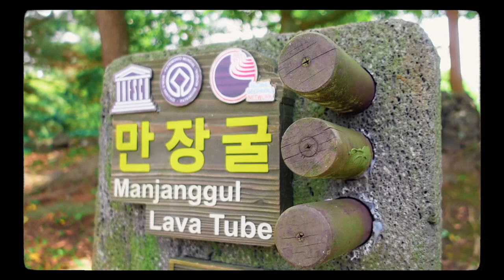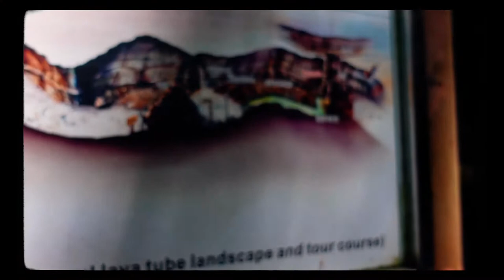Jeju's Longest Accessible Volcano Tunnel - Manjanggul Lava Tube - Korea Vlog 11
Excerpt from Wikipedia:

"The Manjanggul Lava Tube is located in Gimnyeong-ri, Gujwaeup, Jeju City. At up to 23m wide, 30m high and 8.928km long, it is the 12th-longest lava tube in the world[1] and the second longest on Jeju island.[2] It is regarded as having significant scientific and heritage value, owing to its excellent condition of preservation despite its age of formation (about 300,000 to 200,000 years ago).

Lava stalactites and lava stalagmites, lava columns, lava flowstone, lava helictites, lava blisters, cave coral, benches, lava rafts, lava bridges, lava shelves, grooved lava striations, and ropy lava are well-preserved. Among them, a lava column of 7.6 m is the largest known in the world. There are three entrances and No. 2 heading southward is open to the public.

Entrance No. 3 contains the most favorable habitats for cave life and between Entrances 1 and 2, there is a lower level main tube where most of the living creatures can be found. In the Geomunoreum Lava Tube System, the Manjanggul Lava Tube has the greatest number of living creatures, including the Jeju cave-spider. In the upper part of Entrance 2, there are at least 30,000 common bent-wing bats forming the largest colony of bats confirmed to be living in Korea so far."